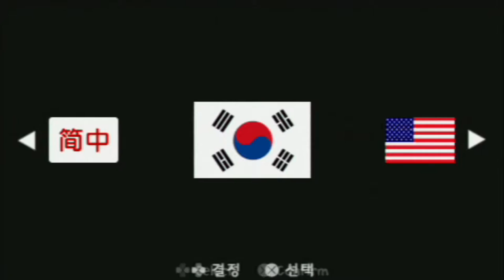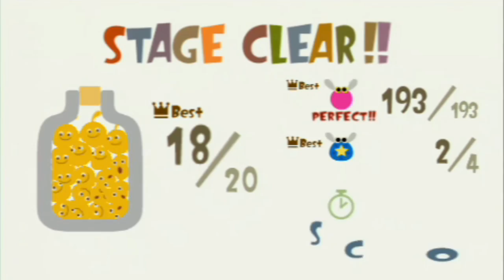Let's Play LocoRoco Odc.1 - Zaatakowani przez dredziarzy.